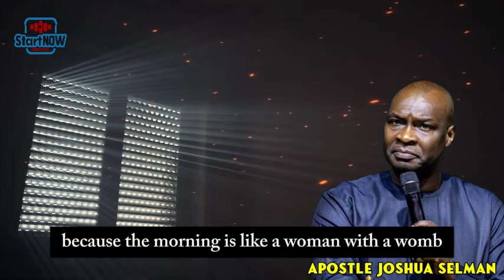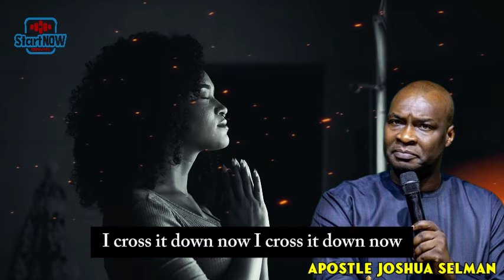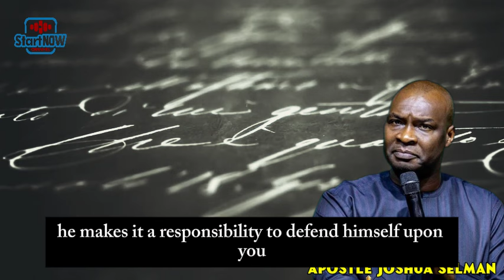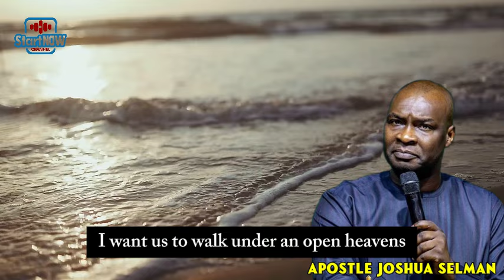WHAT TO DO WHEN HEAVEN IS CLOSED OVER YOU | APOSTLE JOSHUA SELMAN